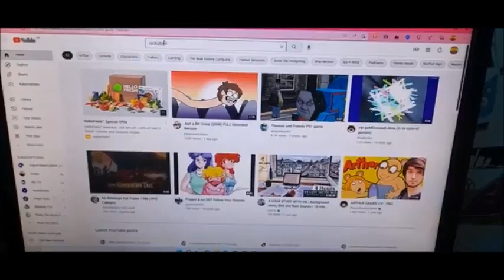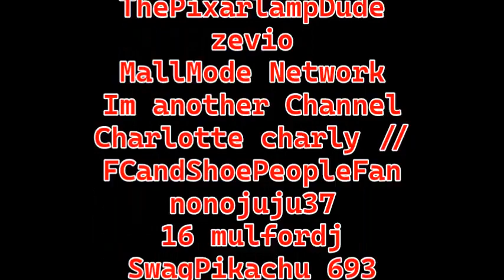Zackzilla's 2K Subscribers Celebration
"OMG! I could not have done it without any of you.

SHOUTOUTS:
ThirtyTwelve
Szjdfgs
O Mega
TraitorLoxoz
Ollyop65
JackMansur453
InfiniteVideoEffects HD
MamaWeegee777
Landon Watkins
HackerTOT
Angel Toon
TheYTPKid859
Sagan Blob (Facepalm Studios)
Nintendo Guy
Mrreuploadytpmaster
BoomDaCorgi1337
LordSmeargle
Goop Videos
UberGamez and
dan mathis
Zackzilland
T Videshow
Tara Buss 2
Brendan Barney
JontyMaster
Landon Watkins
VHX / attilatv
Liam Taheny
CamHead
Yuvi
ThePixarlampDude
zevio
MallMode Network
Im another Channel
Charlotte charly // FCandShoePeopleFan
nonojuju37
16 mulfordj
SwagPikachu 693
CorruptionSound
Sixtyforce YTP
Pie Pivotmoniter-O
LordofMonkeys1120
Yoshi Dash Media
SuccyLord
Milk Gaming Channel
Knuckle5
Landonator
NationofOranges696
CrimsonZockt
BradDLC
Wodienfor
Zekiileaf
BenisRandom
Silent Hat
Coollio Baker
Tsocheff935
EditsofGreatBritain
Equido
Ollyop65
IAC YTPs
BoomDaCorgi1337
Amber the Fangirl
Ian O'Keefe
HackerYTP00
ONLY FALAH
mapo
TheCaledioScope
Mafar_
szjfdgs
Nitroausome
Palette
Jellymantis

More YTPs will be coming out soon enough.